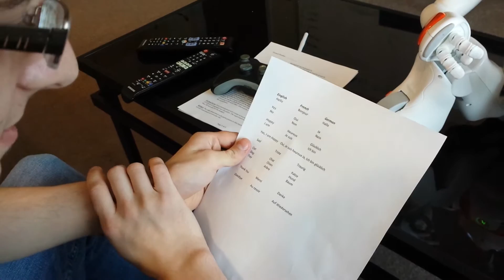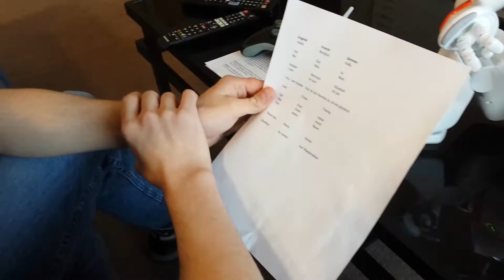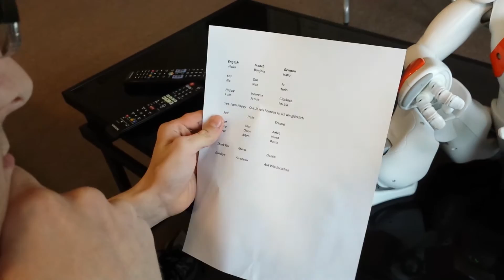NaoLingo - A Robot Language Teaching Approach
COEN 4890 - Final Project
Nao Robot teaching a second language to native English speaker.